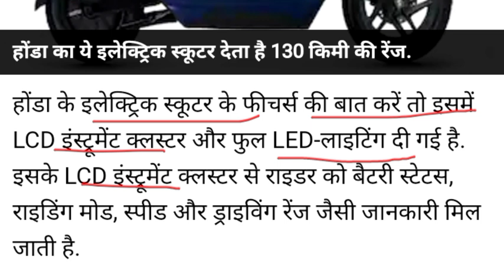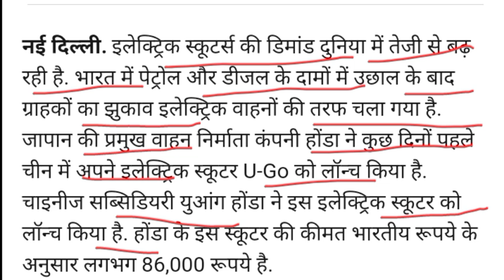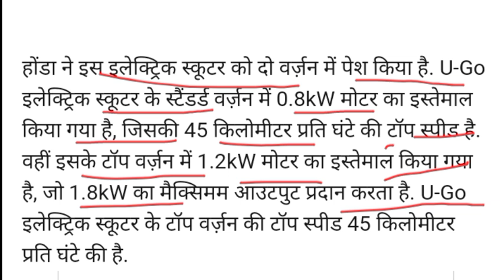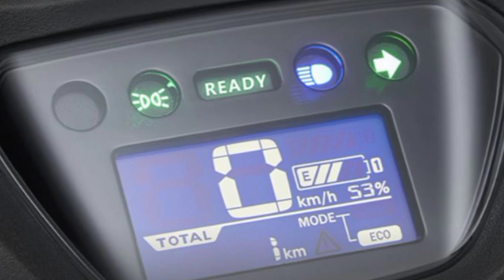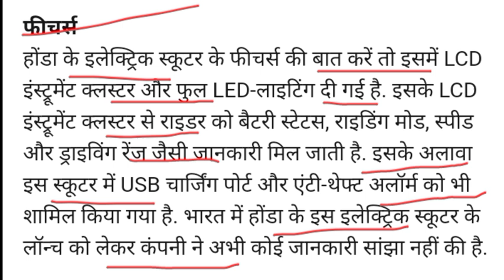Honda का सबसे सस्ता इलेक्ट्रिक स्कूटर देता है 130 किमी की रेंज! जानिए फीचर्स और कीमत!!